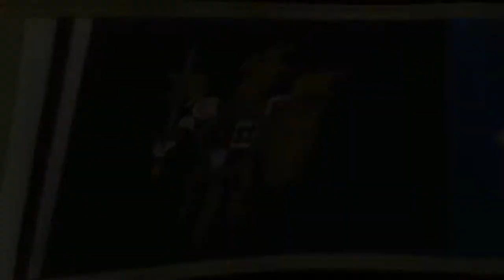Tactics Ogre: LUCT - 185 Ch 4 (Chaos) #116 Miss 15 Hanging Gardens (Eden) 03 Fist upraised